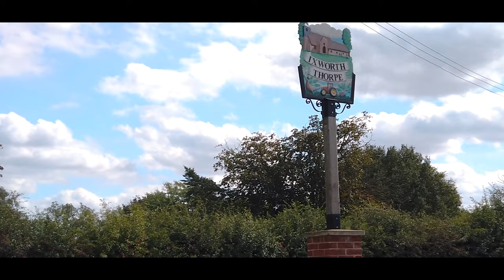England | Norfolk | Bike Tour | Two Church | Dji Mavic Air | Osmo Pocket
England Norfolk BIKE TOUR#Old#CHURCH#2020#Drone Footage#4k#

🎉🎉🎉🙌🙌🙌🙌🙌🙌Hi everyone🔥🔥🔥🔥🙂✌👍👍👍👍👍👍🙌

Hello Everyone🙌, another long bike trip I managed to do 39km, but there is not much footage of dji osmo pocket and dji mavic air. Below is a description of the places I have traveled through.

Euston is a village and civil parish in the West Suffolk district of Suffolk in eastern England. Located on the A1088 around two miles south of Thetford, in 2005 its population was 130.
The parish contains Euston Hall and the surrounding Euston Park designed by William Kent and Capability Brown, as well as the Fakenham Wood SSSI. The parish's northern border is the River Little Ouse, which marks the boundary between Norfolk and Suffolk. Euston Hall is the country seat of the Duke of Grafton.The parish church in Euston Park is dedicated to Saint Genevieve. The foundation stone was laid by the Duchess of Grafton in 1676; it is the only church in Suffolk to have been built in the 17th century, and is on the site of an earlier medieval building. It has a four-stage tower and round headed windows in a style called "Venetian tracery".

Ixworth is a village and civil parish in the West Suffolk district of the English county of Suffolk. It is 6 miles (9.7 km) north-east of Bury St Edmunds on the A143 road to Diss and 9 miles (14 km) south-east of Thetford. The parish has a population of 2,177,increasing to 2,365 at the 2011 Census. The south end of High Street and town may also be historically listed as Ixworth St Mary.Ixworth was settled in Roman times and was the site of a 1st-century AD Roman fort.The fort is believed to have been built as a response to Boudicca's revolt and appears to have been in use only until the end of the 1st century.
Norton Subcourse is a small village and parish in the county of Norfolk, England, about 9 miles (14 km) south-west of Great Yarmouth. It covers an area of 2,233 acres (904 ha) and had a population of 303 in 115 households at the 2001 census,reducing to a population of 298 in 119 households at the 2011 Census.
Redenhall with Harleston is a civil parish in the South Norfolk district of the English county of Norfolk, comprising the town of Harleston and the neighbouring village of Redenhall. It covers an area of 13.73 km2 (5.30 sq mi), and had a population of 4,058 in 1,841 households at the 2001 census,the population increasing to 4,640 at the 2011 census.
Many Georgian residences and much earlier buildings, with Georgian frontages, line the streets of Harleston.The village of Redenhall was mentioned in the Domesday Book, as part of the Lands of the King that Godric holds, in the Half Hundred of Earsham. It states that in King Edward the Confessor' time, Rada the Dane held Redenhall, and that his holding was roughly 700 acres, upon which there were forty subordinate tenantries with six plough-teams. The Domesday Book only makes brief reference to Harleston saying that the Abbot of Bury St. Edmunds was lord here then.
The parish includes two Church of England churches. In the town centre is the church of St John the Baptist, the present building being completed in 1872. The town's landmark clock tower, was designed and commissioned in 1876 from George Grimwood of Weybread, at a cost of £325 whilst the clock itself was supplied and fitted by Messers Gillet & Bland of Croydon at a cost of £90.
Stowmarket is a small market town in Suffolk, England, on the busy A14 trunk road between Bury St Edmunds to the west and Ipswich to the southeast. The town is on the main railway line between London and Norwich, and lies on the River Gipping, which is joined by its tributary, the River Rat, to the south of the town.The town takes its name from the Old English word stōw meaning "principal place", and was granted a market charter in 1347 by Edward III. A bi-weekly market is still held there today on Thursday and Saturday.The population of the town has increased from around 6,000 in 1981 to its current level of around 19,000, with considerable further development planned for the town and surrounding villages as part of an area action plan.It is the largest town in the Mid Suffolk district and is represented in parliament by the MP for Bury St Edmunds, currently Jo Churchill

🔥 Edyting-Adobe Premier pro 2020

🔥Recording-Dji Mavic Air 4k 30fps 1/60sec ISO 100

🔥Link to other video Norfolk

                  ✌CHANEL✌